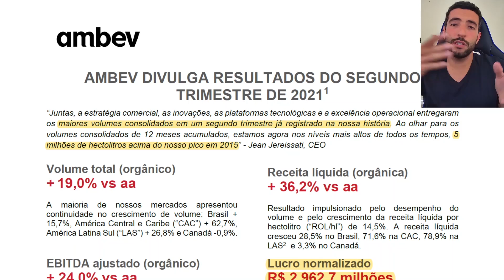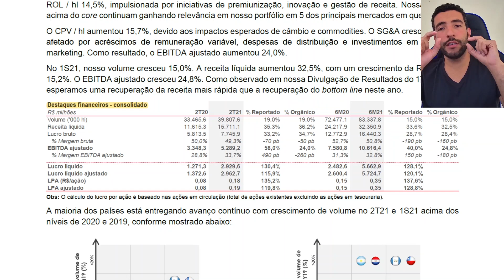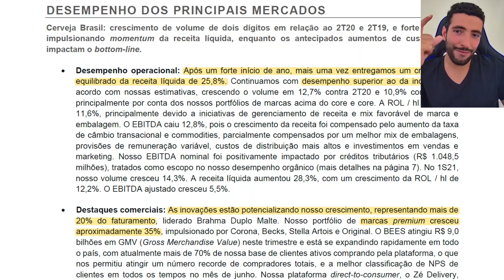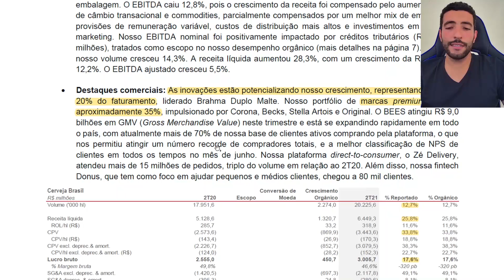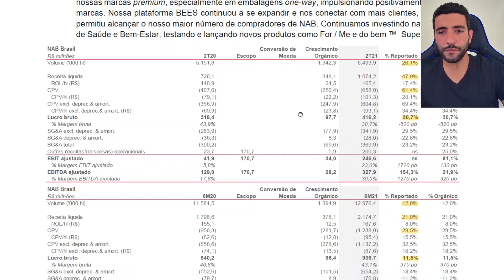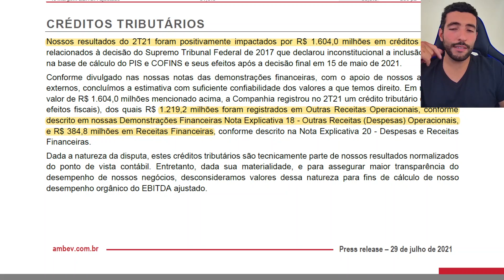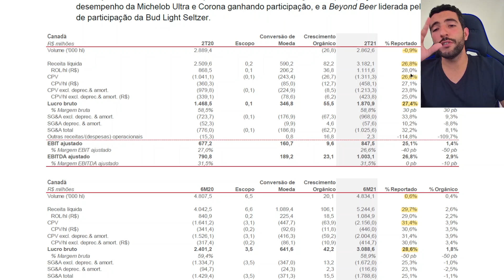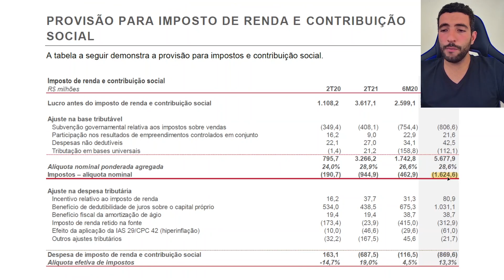📑 ANÁLISE 2o TRIMESTRE 2021 AMBEV (ABEV3) - Release de Resultados AMBEV (ABEV3) 2T/2021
Meu nome é Rodrigo Vicaria.

No vídeo de hoje trarei a análise da AMBEV (ABEV3). Ela foi escolhida para ser analisada lá no INSTAGRAM.

A análise que trago é do release de resultados do segundo trimestre da AMBEV (ABEV3) 2t/2021

Então se você está pensando em investir em ações da AMBEV (ABEV3) na Bolsa de Valores, o que achou do resultado do segundo trimestre de 2021 do release de resultados deles?